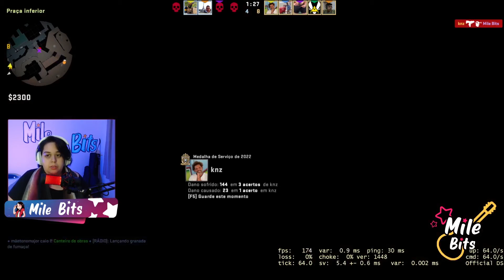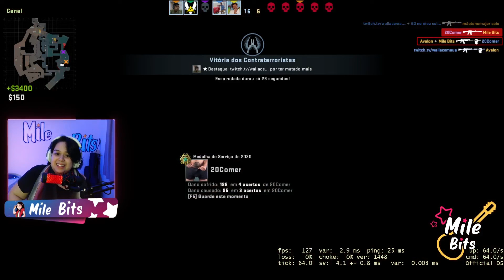JOGUEI COM SUPREMOS NA OVERPASS! (Feat. Quinta Série) | CSGO (2022) PT-BR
Salve galera!
Trazendo aqui pra vocês um vídeo de um competitivo que joguei junto de amigos meus!! Nada profissional, pelo contrário, jogadas péssimas de MILHÕES kkkkkkkkkkkkk

👍 Não se esqueça de deixar seu Like, compartilhar o vídeo, ativar as notificações para o Youtube te avisar sempre que sair mais vídeos e claro... Deixe seu comentário, seu feedback é muito importante para a evolução do Canal!! 👍

☯ Muita paz e amor pra vocês! ☯